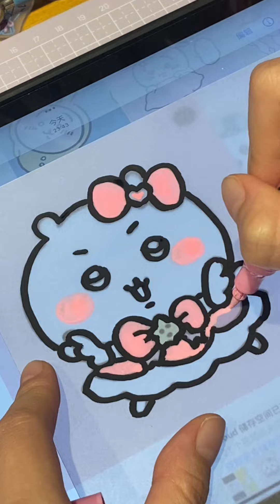【まじかる✖️ちいかわ】how to draw a kawaii magical chiikawa painting chiikawa ちいかわ diy painting#draw